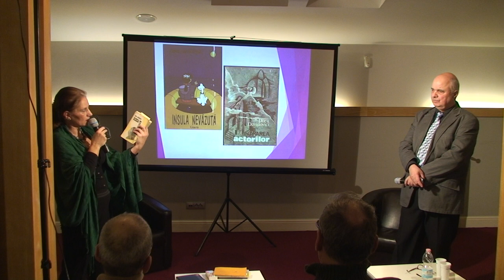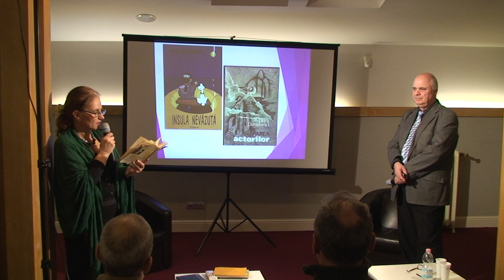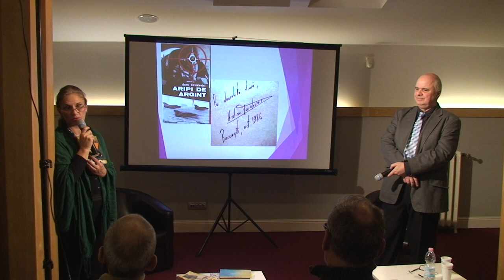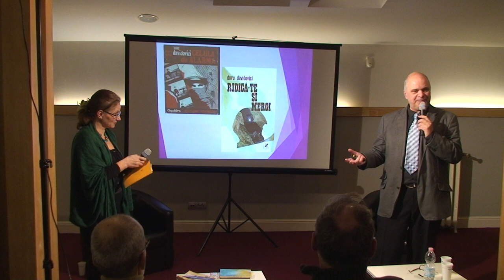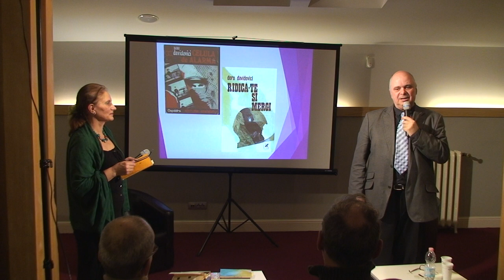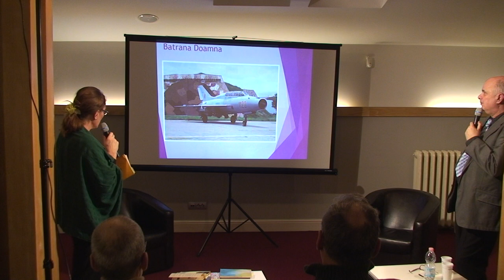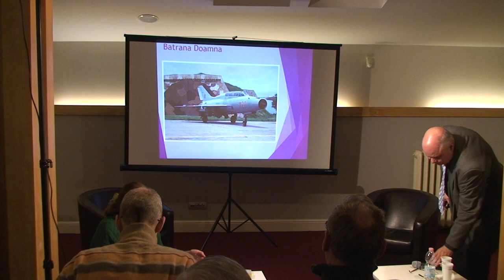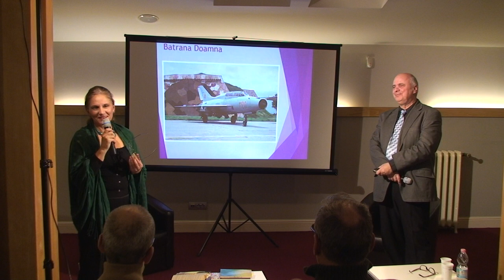Zborul de dincolo de cuvinte / P4 / Cafeneaua Complexitatii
Invitata: Ana Olimpia

Seara dedicata lui Doru Davidovici. Povestiri alaturi de Florin Munteanu.